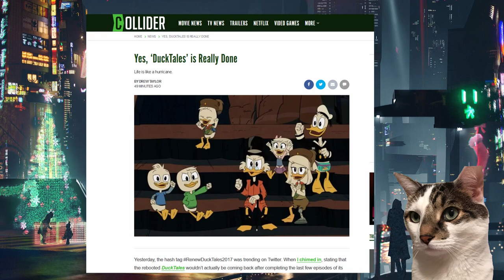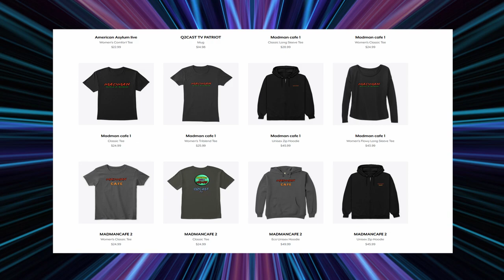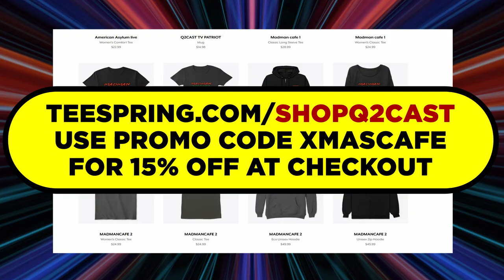DuckTales has been cancelled REALLY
Its official Ducktales has been cancelled by Disney why would they cancel an animation series when that what is being produced over live-action

LICENSES ARE THROUGH AUDIOHERO.COM AS SEEN HERE FOR THE FOLLOWING PIECES OF MEDIA :
17-The-Twelve-Days-of-Christmas-Jazzy-Version-FULL-SM386
Publisher:
Sounds Incredible Publishing (SOCAN)